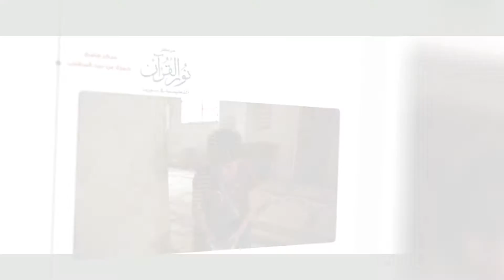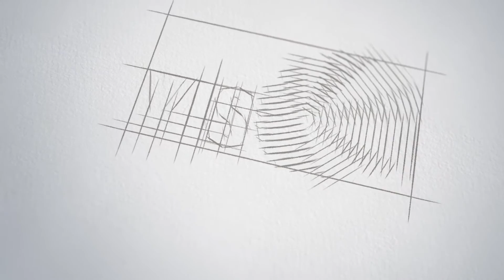مركز جامع حمزة بن عبدالمطلب | مدينة معرة النعمان | سوريا | مركز رقم 21 | منظمة شباب لأجل سوريا 2016